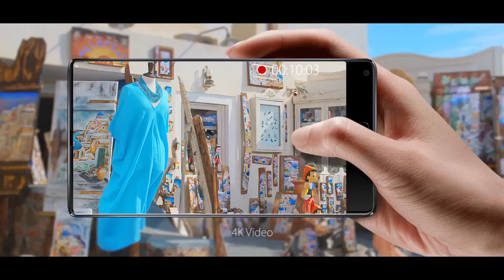Elephone S8 Official Trailer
CKG TECHNICAL

The Elephone S8 is one of the coolest sub-$300 smartphones I've ever looked at. It features a super slim bezel and impressive 1440p display. Elephone also managed to pack in a fingerprint sensor and 21-megapixel camera into the package. The Elephone S8 is a very impressive Android smartphone for the price.